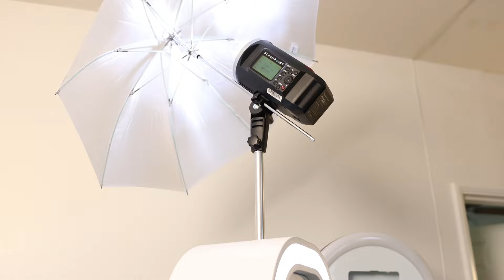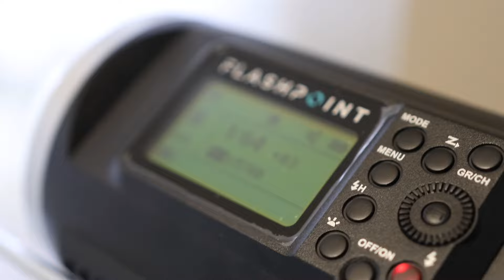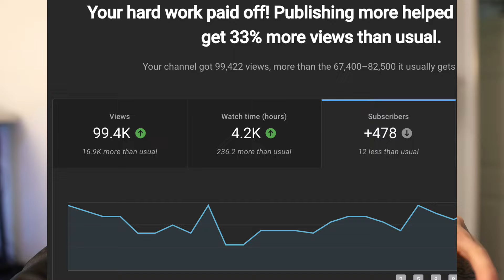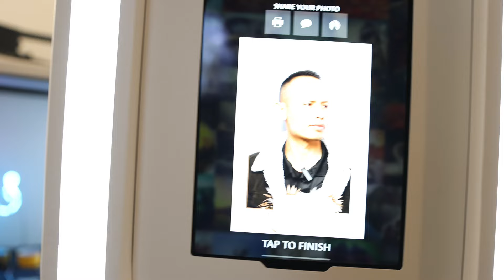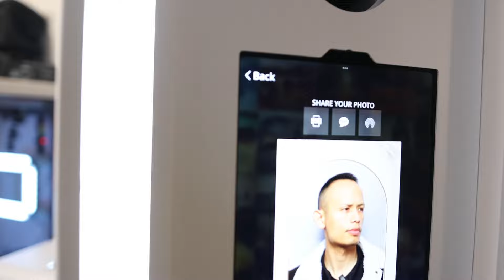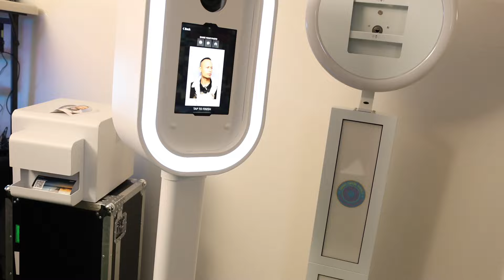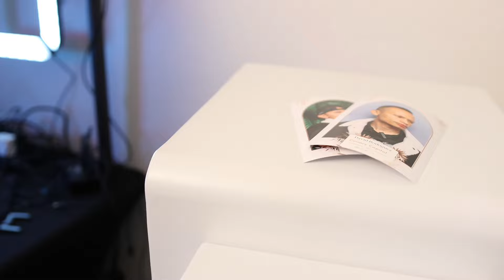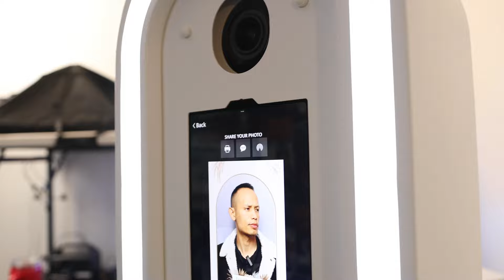Photo Booth Setup Questions | POST THEM HERE